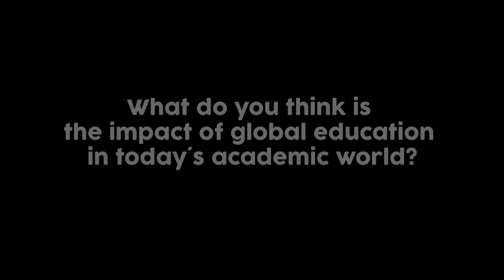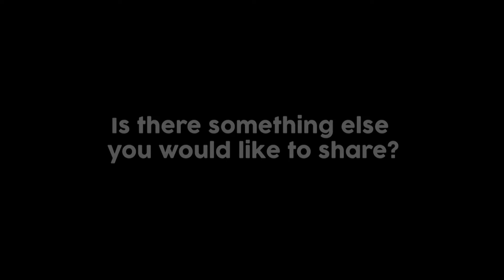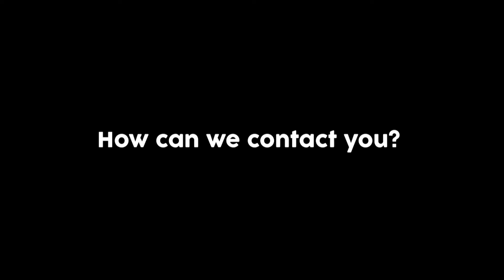GLOBAL CLASSROOM | Interview with Stephanie Doscher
Interview with Stephanie Doscher, Director of Global Learning Initiatives in Florida International University about the global education and political experiences Tecnológico de Monterrey can offer.